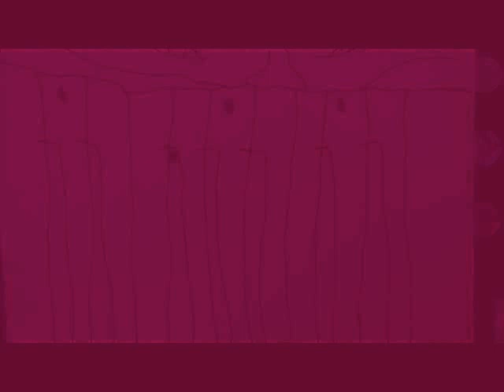The Chord Strikers - Strange Delight clip